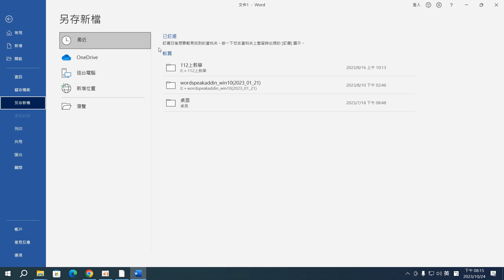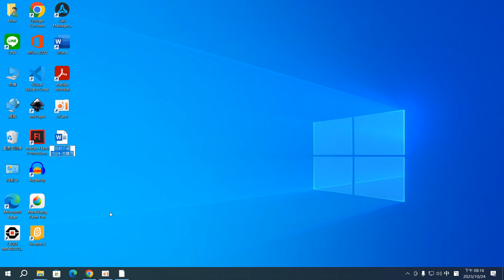7堂_06：Word檔案儲存、Word檔案修改檔案名稱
7堂_06：Word檔案儲存、Word檔案修改檔案名稱(八德社大電腦課第7堂：Word表格及編號整合練習)